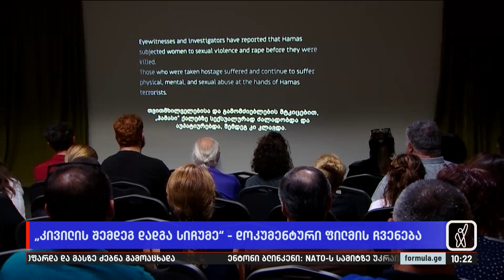„კივილის შემდეგ დადგა სიჩუმე“ — დოკუმენტური ფილმის ჩვენება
▪️ „კივილის შემდეგ დადგა სიჩუმე“ — ისრაელის საელჩომ დოკუმენტური ფილმის ჩვენება გამართა